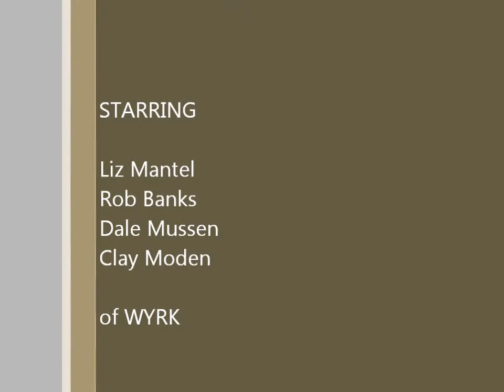WYRK Christmas Car Singing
Dale Mussen, Clay Moden, Liz Mantel, and Rob Banks singing Christmas songs all around town.